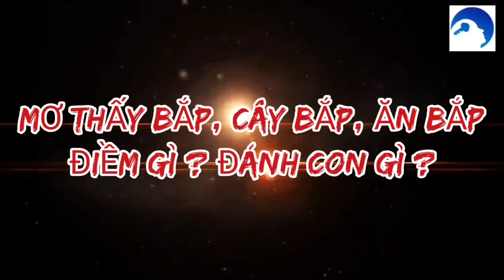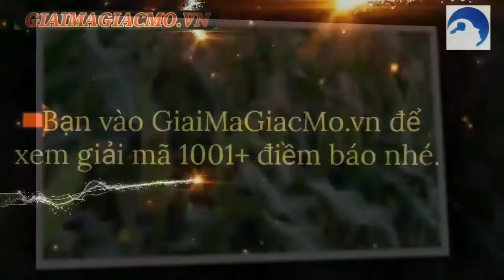Mơ Thấy Bắp Ngô, Ăn Bắp, Cây Bắp☯ GiaiMaGiacMo.vn👁 Giải Mã Giấc Mơ Bắp Ngô, Ăn Bắp✅ CHÍNH XÁC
Mơ Thấy Bắp Ngô, Ăn Bắp, Cây Bắp Điềm Gì ❤️️ Đánh Con Gì ✅ Cùng Chuyên Gia Giải Mã Và Tìm Hiểu Bí Ẩn Điềm Báo Đằng Sau Giấc Mộng Thấy Bắp Ngô.

Nằm Mơ Thấy Bắp Ngô Điềm Gì
Giải Mã Giấc Mơ Thấy Ngô
Mơ Thấy Ăn Bắp Nướng
Mơ Thấy Trái Bắp Là Điềm Gì
Mơ Thấy Hái Trái Bắp
Mơ Thấy Bắp Ngô Đánh Con Gì, Số Mấy
Mơ Thấy Bắp Ngô Đánh Đề Số Mấy
Mơ Thấy Hạt Ngô Đánh Con Gì
Mơ Thấy Trái Bắp Đánh Con Gì

Nằm mơ thấy bắp ngô là điềm gì bạn có biết không? Ngô là một món ăn quen thuộc và ưa thích của nhiều người, nó phổ biến và bạn có thể nhìn thấy thường xuyên. Tuy nhiên, nếu đêm qua bạn chiêm bao thấy bắp ngô thì hãy thử cùng tìm hiểu ý nghĩa giấc mơ và những con số liên quan tới giấc mơ này cùng sổ mơ đánh đề nhé.
Nhìn chung giấc mơ thấy ăn bắp này điềm báo thể hiện sự tiến triển trong công việc làm ăn. Nếu bạn đã kết hôn, có thể trong thời gian tới bạn sẽ có tin vui về đường con cái.
Mơ thấy ngô luộc mang điềm báo thời gian tới bạn sẽ cần sự giúp đỡ từ người khác về chuyện tài chính, tiền bạc. Bạn vì kinh doanh mà thiếu tiền chứ không phải tiêu xài hoang phí.
Bạn mơ thấy nhiều bắp ngô, giấc mơ này có nghĩa là những hy vọng tha thiết trong lòng bạn bấy lâu sẽ được thực hiện một cách viên mãn. Mơ thấy cánh đồng ngô vàng rực, dự báo hy vọng của bạn sắp sửa thành hiện thực.
Bạn nằm mơ thấy ngô nếp giống như một sự ngụ ý đến sức khỏe của bạn. Giấc mơ này muốn nhắc nhở bạn cần chăm sóc bản thân mình hơn. Mọi người cần lên kế hoạch dành cho công việc, đảm bảo có sự điều chỉnh để có thể chăm sóc bản thân được tốt hơn.
Theo các chuyên gia giải mộng giấc mơ, khi bạn mơ thấy trồng ngô thì xin chúc mừng, đây là giấc mộng mang đến may mắn tốt lành. Thời gian tới bạn sẽ nhận được nhiều cơ hội trong công việc hoặc những dự án kinh doanh của bạn sẽ có những bước đầu thuận lợi.
Nếu bỗng dưng đang ngủ mà nằm mơ thấy cây ngô thì điều đó cho thấy bạn đang có nhiều thay đổi trong tư duy và phát triển theo chiều hướng tích cực.
Khi bạn mơ thấy chiêm bao mình đi mua ngô thì đây là điềm báo cho biết bạn đang bị người khác biến thành trò tiêu khiển hoặc bạn đang bị người khác lợi dụng danh tiếng để làm chuyện xấu.
Nếu bạn nằm mơ thấy ăn bắp nướng thì đây là điềm báo cho thấy bạn là một người tốt bụng! Bạn đang giúp người khác đạt được ước mơ của họ trong tương lai.
Mơ thấy mình ăn bắp rang là điềm báo bạn đang gặp khó khăn về mặt tài chính và đang tìm sự giúp đỡ. Bạn đang có khá nhiều dự định cũng như kế hoạch cho tương lai nhưng lại không đủ tiềm lực về kinh tế.
Nếu trong giấc mơ bạn nhìn thấy hạt ngô thì xin chúc mừng nhé! Bạn sắp đón nhận tài lộc viên mãn đầy đủ đấy. Bởi hạt ngô mang đến sự ấm no và hạnh phúc.
Nằm mơ thấy nhiều hạt ngô, điều này báo hiệu một sự tăng trưởng tích cực. Nếu trong giấc mơ bạn nằm mơ thấy mình được ăn nhiều hạt ngô thì giấc mơ này thường tượng trưng cho sự phát triển một cách tốt đẹp của cuộc sống.
Còn đối với trường hợp mơ thấy hái trái bắp thì có ý nghĩa như thế nào? Bạn nằm mơ thấy mình hay người khác đi bẻ, hái những bắp ngô vàng ươm thì giấc mộng này mang ý nghĩa thành quả bạn nhận được, những kết quả có được sẽ vượt ngoài mong đợi và dự định của bạn.
Nằm mơ thấy cây ngô bị cháy nên đánh số 63, 95.
Chiêm bao giấc mơ thấy cây ngô ra hoa nên đánh con 17, 68.
Chiêm bao thấy bẻ bắp ngô nên đánh số 53, 38.
Chiêm bao thấy cây ngô bị héo chết nên đánh con 10, 01.
Chiêm bao thấy cây ngô ra một bắp nên đánh con 06, 12.
Chiêm bao thấy cây ngô ra nhiều trái thì đánh 07, 24.
Chiêm bao thấy bắp ngô vàng nên đánh số 05 hoặc 64
Chiêm bao thấy chuột leo trèo cây ngô nên chọn số 79, 92